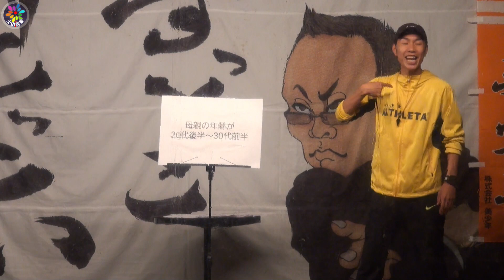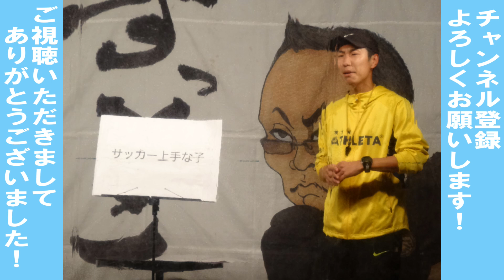【すっとこどっこい】2022年11月30日「すっとこどっこい」仁井智也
大川興業主催
『すっとこどっこい』
2022年11月30日開催

‹ネタ›
仁井智也

‹今後の大川興業主催ライブ開催予定›
「すっとこどっこい」ミニホール新宿Fu-

※日程は変更になる場合があります。
チケットのご予約は大川興業ネットショップ で受付中です！

①12月30日(金)18:00開演「大川興業のインデペンデンス・デイ ライブ｣
出　演　大川豊、寺田体育の日、久嬢由起子
ゲストコーナー
ヴィジュアル系芸人 俺はゴミじゃない VS ヴィジュアル系ロッカー YU-DAI

②12月31日(土)14:00開演｢お笑い裁判の歩き方2022｣
出　演　阿曽山大噴火

③12月31日(土)20:00開演｢すっとこどっこい大晦日スペシャル｣※22：30終演予定。
司　会　大川豊、寺田体育の日、阿曽山大噴火
出　演　鉄板■魔太郎、銀河と牛、俺はゴミじゃない、仁井智也　他